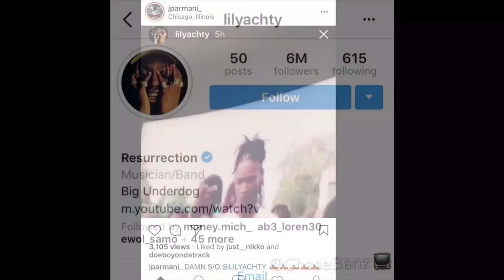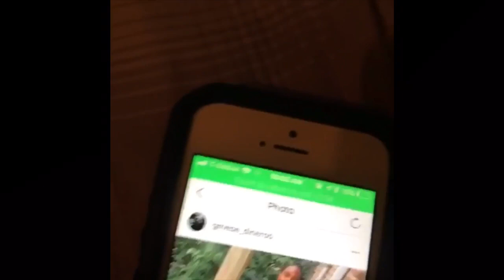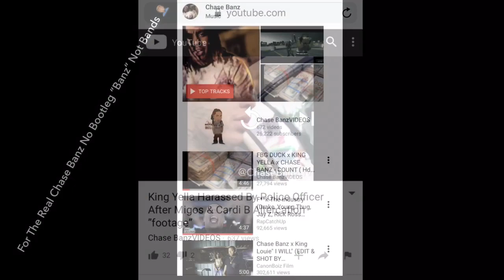Lil Yachty Rocking Wit GMEBE Jp Armani (Chicago Tv)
Street News

(Clout TV)